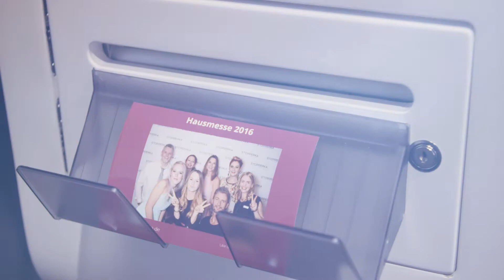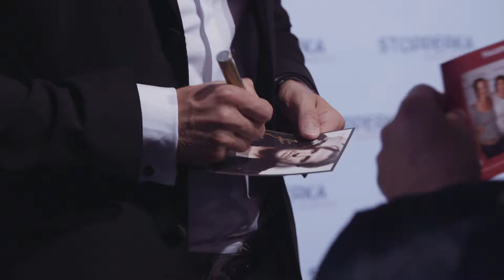Stopperka - 60. Jubiläum & Hausmesse - Eventfilm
Stopperka begeistert zum 60. Jubiläum auf ihrer Hausmesse! Das Event riss von Friseuren bis zu Kosmetik-Begeisterten alle mit. Nicht nur Perspektive Media war als Special-Guest dabei, sondern auch der Bachelor Paul Janke kam zur "Red Roses" Show.